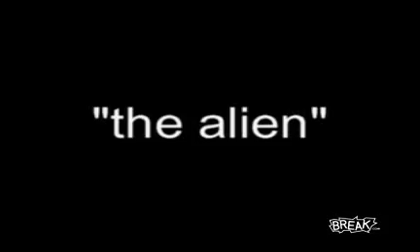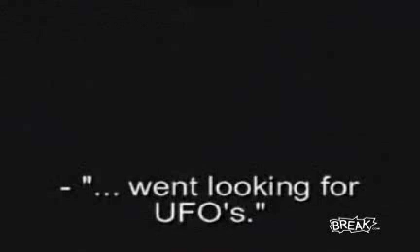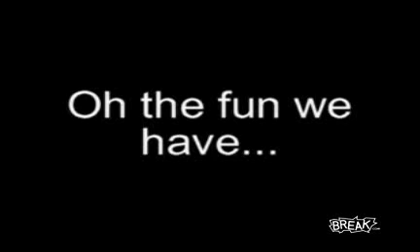como assustar sua irmã com um alien kkkkkkkkkkkkkkkkkk